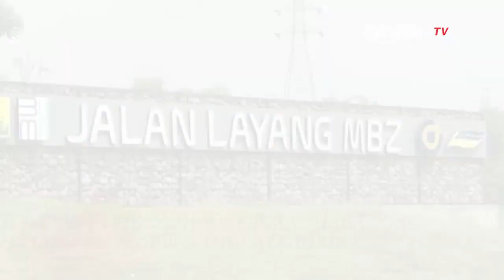Tanggapan Erick Thohir Soal Kasus Korupsi Tol MBZ yang Rugikan Negara Rp1,5 Triliun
JAKARTA, KOMPAS.TV - Menteri Badan Usaha Milik Negara (BUMN) Erick Thohir melihat penetapan tersangka kasus dugaan korupsi pekerjaan pembangunan Tol layang MBZ sebagai upaya bersih-bersih BUMN.

"Kalau bersih-bersih BUMN ini terbukti bahwa banyak pihak yang memang korup dan oknum," ujar Erick Thohir ditemui di Kompleks DPR RI, Jakarta, Kamis (14/9/2023).

Erick menyebut pengungkapan kasus dugaan korupsi pekerjaan pembangunan Tol layang MBZ merupakan kerjasama antara Kementerian BUMN dan Kejaksaan Agung (Kejagung).

Sebelumnya, Kejagung menetapkan tiga tersangka kasus dugaan korupsi pekerjaan pembangunan Tol layang MBZ.

Adapun kerugian negara ditaksir sebesar Rp1,5 triliun dari kasus ini.

Baca Juga Negara Merugi Rp 1,5 Triliun! Bagaimana Cara 'Main' Tersangka Dugaan Korupsi Proyek Tol MBZ? di